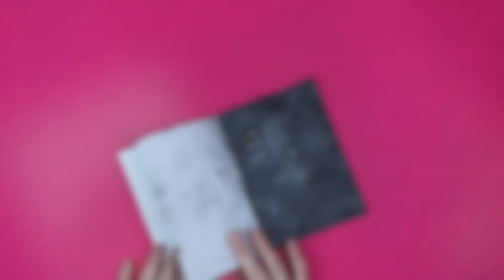How to make SCRATCH PAPER - DIY Tutorial | DIY Projects | Handmade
How to make your own scratch paper or card, This easy mixture makes a great kids activity for the school holidays, at home, indoor activity...

This is also handy to paint over to reuse scratch paper you have already drawn on, making them recyclable.